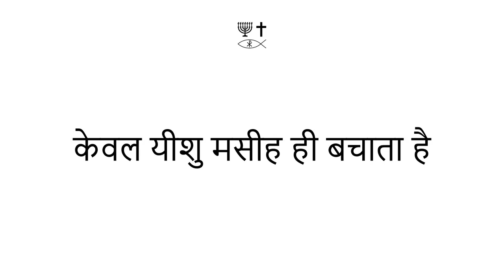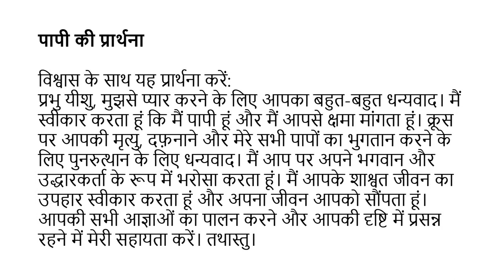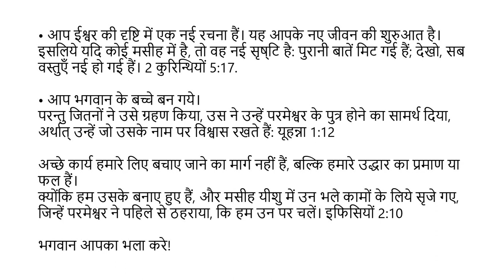Hindi (हिंदी) - A Memorial to Mary of Bethany - Soul Winning Gospel Presentation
और जब वह बैतनिय्याह में शमौन कोढ़ी के घर में भोजन करने को बैठा, तो एक स्त्री संगमरमर के पात्र में जटामांसी का बहुमूल्य इत्र लेकर आई; और उसने डिब्बा तोड़ कर उसके सिर पर डाल दिया। और कितने लोगों ने अपने मन में क्रोधित होकर पूछा, यह इत्र क्यों व्यर्थ किया गया? क्योंकि इसे तीन सौ पेंस से अधिक में बेचा जाता, और गरीबों को दिया जाता। और वे उस पर कुड़कुड़ाने लगे। और यीशु ने कहा, उसे रहने दे; तुम उसे क्यों परेशान करते हो? उसने मुझ पर अच्छा काम किया. क्योंकि गरीब तो सदैव तुम्हारे साथ रहते हैं, और तुम जब चाहो उनकी भलाई कर सकते हो, परन्तु तुम सदैव मेरे साथ नहीं रहते। उसने वह किया है जो वह कर सकती थी: वह दफनाने के लिए मेरे शरीर का अभिषेक करने के लिए आगे आई है। मैं तुम से सच कहता हूं, संसार भर में जहां कहीं भी यह सुसमाचार प्रचार किया जाएगा, वहां उसकी स्मृति में उसके काम की चर्चा भी की जाएगी। मरकुस 14:3-9